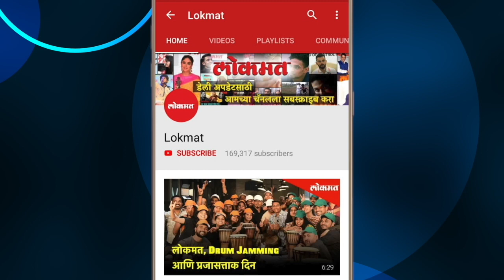पार्थच्या प्रचारासाठी पनवेलमध्ये आलेलो नाही - अजित पवार